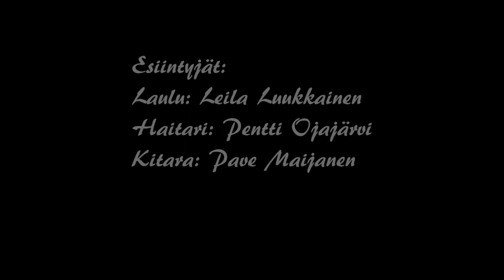Pan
Tässä tarinassa löytyisi aineksia suurempiinkin ajatuksiin. Mutta mennään kuitenkin vanhan runon tahtiin. Laulun sanat tuntuvat hyvinkin ajankohtaisille nyt, kun maailmalla tapahtuu myllerryksiä ja epävarmuus tuntuu puskevan vallanpitäjiinkin. Tarvitsematta mennä mytologian jumaliin tarkemmin, niin tämä Pan, sarvipäinen jumala, ilmestyessään on aina aiheuttanut paniikkia ja hämminkiä ihmisille. Ilmassa ei ole mitään suuren urheilujuhlan tuntua , pikemminkin tunne siitä, kuin Pan-jumalasta olisi tullut maallistuvan ihmisen lempijumala.  Eipä tässä menossa taida sittenkään olla voittajia.

Historian siipien havinaa. Sarvipää yrittää puskeutua joukkoomme. Tarkatkaamme ympärillemme. Mutta eipä anneta periksi. Otetaan asiat lunkisti kuten Vennikin tekee, vaikka yksi hirmuinen symbolinen sarvipää ilmestyikin tänne Saaristokaupunkiin.  Kissan viisaudella, itsenäisyydellä, omalla tahdolla, tarkkakuuloisuudella  ja –näköisyydellä, uteliaisuudella, intuitiolla ja vaistoilla sekä monen elämänsä tuomalla kokemuksella sarvipäätkin kukistuvat. Ottakaamme opiksi.